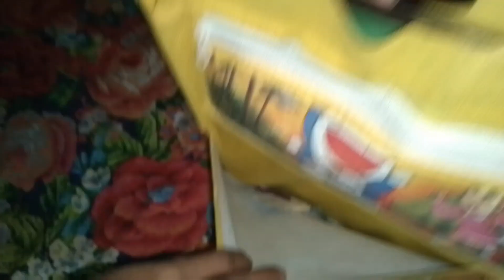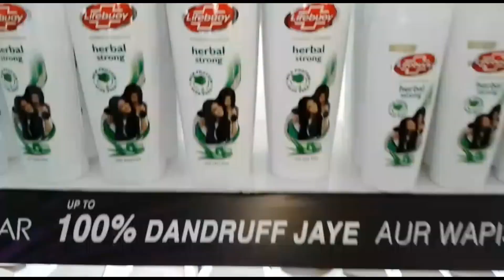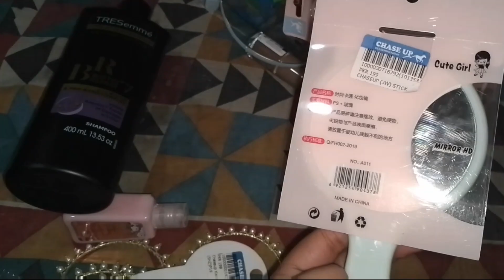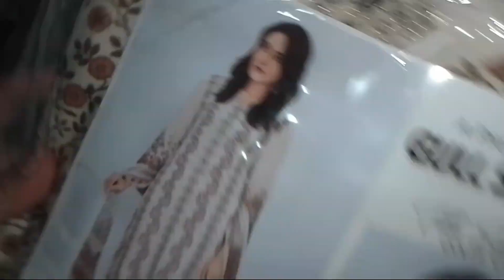Jaldi jaldi me nashta|| Chase up se ki shopping